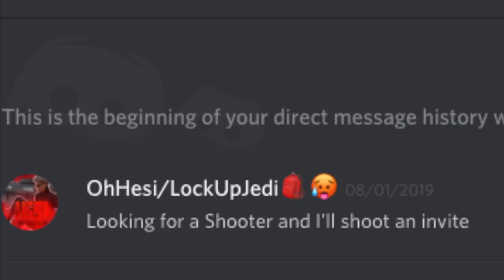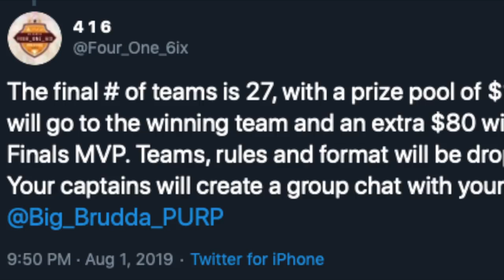how to turn $10 into $280 on a video game (nba 2k)